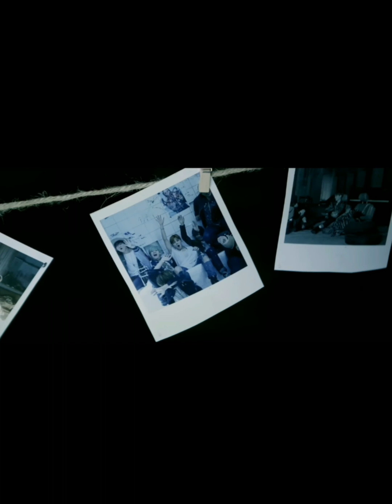[K-POP BG FMV] ON CIRCLES BY{SEVENTEEN}